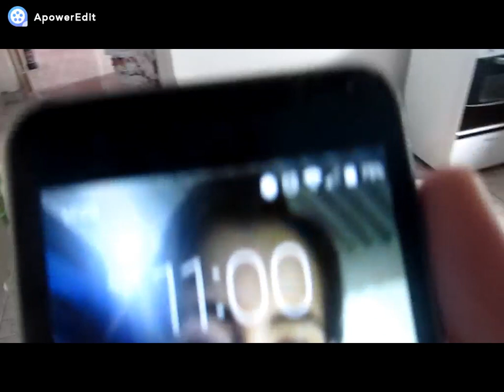LIMPEI A CASA TODA || HELÔ JÁ TEM 2 DENTES || VIDA DE MÃE por Débora Cristina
Olá pessoal tudo bem com vocês? No vídeo de hoje vou estar trazendo eu limpando a casa super rápido e fácil. Espero que goste do vídeo de hoje. Gostou ? Então, deixa o joinha.
COMPARTILHA PRA TODOS OS AMIGOS DE VOCÊS !!!
ME SEGUE NO INSTAGRAM: DEBORACRISTINA189